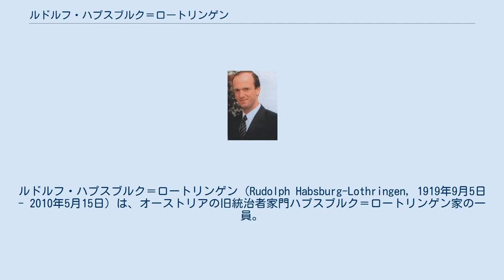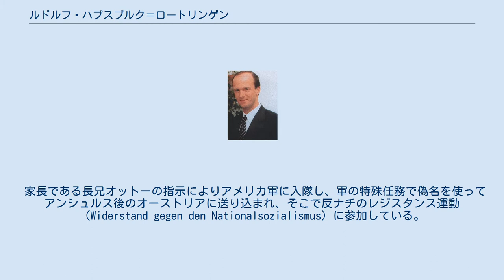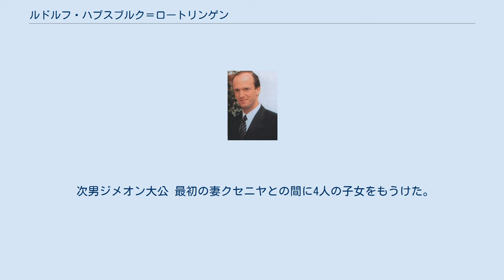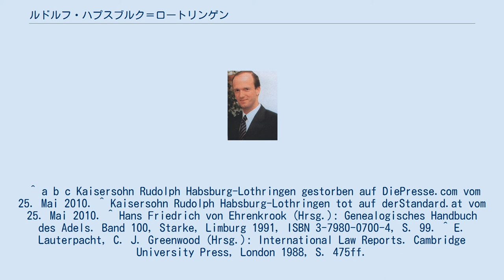ルドルフ・ハプスブルク＝ロートリンゲン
ルドルフ・ハプスブルク＝ロートリンゲン（Rudolph Habsburg-Lothringen, 1919年9月5日 - 2010年5月15日）は、オーストリアの旧統治者家門ハプスブルク＝ロートリンゲン家の一員。
最後のオーストリア皇帝・福者カール1世の五男、末息子。
 元皇帝カール1世とその妻でパルマ公ロベルト1世の娘であるツィタ皇后の間の第6子、五男として生まれた。
洗礼名はハプスブルク家出身の最初のローマ王ルドルフ1世にちなんでいる。
両親の亡命先であるマデイラ島で幼少期を過ごしたが、1922年に父が死ぬと、家族とともにベルギーに移住した。
1940年、ナチス・ドイツ軍の西側への侵攻を逃れて家族と一緒にカナダへ渡り、ケベックの大学で経済学を学んだ。
 家長である長兄オットーの指示によりアメリカ軍に入隊し、軍の特殊任務で偽名を使ってアンシュルス後のオーストリアに送り込まれ、そこで反ナチのレジスタンス運動（Widerstand gegen den Nationalsozialismus）に参加している。
戦後、ウォールストリートで証券会社に勤務し、さらにベルギー領コンゴに移住してコーヒー農場を経営するかたわら、ベルギーで銀行取締役を務めた。
 1953年6月22日にニューヨークにおいて、ロシア人亡命貴族のクセニヤ・チェルニシェヴァ＝ベゾブラソヴァ伯爵夫人（1929年 - 1968年）と結婚し、間に4人の子女をもうけたが、クセニヤは1968年にベルギーのエノー州ソワニーで交通事故により亡くなった。
ルドルフは1971年10月15日にバイエルン州のエリンゲンにおいて、ヴレーデ侯カールの娘アンナ・ガブリエーレ（1940年 - ）と再婚し、間に娘を1人もうけている。
 1980年、ルドルフは1919年4月10日にオーストリア共和国政府の制定したハプスブルク家の財産没収・国外追放に関する法律（ハプスブルク法）が自らに適用されていることが違法だとオーストリアの裁判所に訴え、勝訴した。
同法の制定後に生まれた自分が、帝位請求権放棄を宣言しない限り入国を禁止されるのは、不当であるというのが、ルドルフの主張であった。
2010年に死去し、スイス、アールガウ州のフライアムトにあるムーリ修道院に葬られた。
 次男ジメオン大公 最初の妻クセニヤとの間に4人の子女をもうけた。
 2番目の妻アンナ・ガブリエーレとの間の娘を1人もうけた。
 ^ a b c Kaisersohn Rudolph Habsburg-Lothringen gestorben auf DiePresse.com vom 25. Mai 2010. ^ Kaisersohn Rudolph Habsburg-Lothringen tot auf derStandard.at vom 25. Mai 2010. ^ Hans Friedrich von Ehrenkrook (Hrsg.): Genealogisches Handbuch des Adels. Band 100, Starke, Limburg 1991, ISBN 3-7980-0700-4, S. 99. ^ E. Lauterpacht, C. J. Greenwood (Hrsg.): International Law Reports. Cambridge University Press, London 1988, S. 475ff.